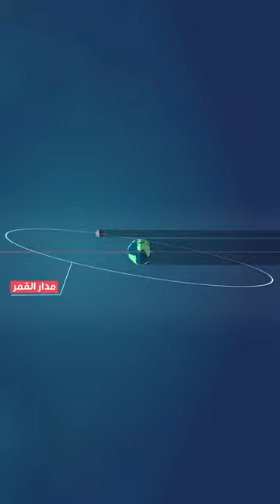ماذا سيحدث لو استمر كسوف الشمس الى الابد ؟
ماهو كسوف الشمس وكيف يحدث ؟ وهل سينتهي العالم في حال استمرت هذه الظاهرة الى الابد؟
هذا ما سنكتشفه في هذه الحلقة من اكسبلور